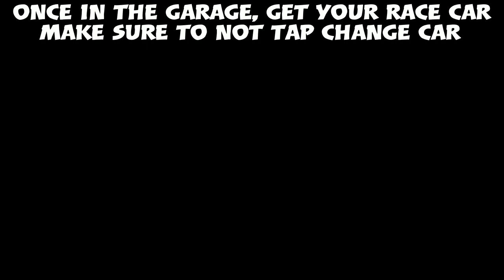Easy Need For Speed: Payback Unlimited Money Glitch | Make Millions!!!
Need For Speed: Payback Unlimited Money Glitch | Make Millions Now!!!